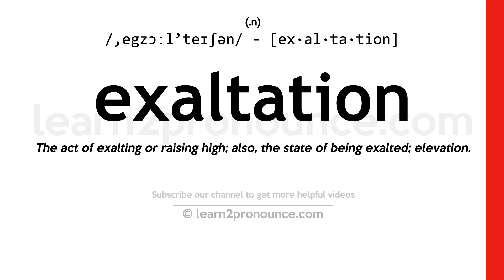Pronunciation of Exaltation | Definition of Exaltation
Exaltation pronunciation | How to pronounce Exaltation in English?
/,egzɔːl`teɪʃən/
Meaning of Exaltation | What is Exaltation?
(1) (noun) the elevation of a person (as to the status of a god); (2) (noun) a state of being carried away by overwhelming emotion; (3) (noun) a flock of larks (especially a flock of larks in flight overhead); (4) (noun) the location of a planet in the zodiac at which it is believed to exert its maximum influence;
What is Exaltation | Exaltation meaning and definition?